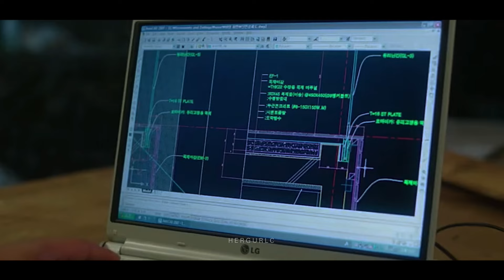[조각도시 SCULPTURE CITY] Doh Kyungsoo x Ji Changwook 도경수 x 지창욱 FMV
⚠️SIMPLY FANMADE⚠️

Nothing has been fully confirmed yet for ‘Sculpture City’ but here’s my take on it cuz I’m excited just thinking about seeing Kyungsoo portray a villain antagonist that I’d love to hate.